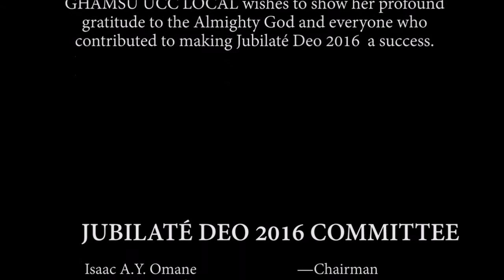Psalm 91 (Canticle) - GHAMSU Choir UCC Local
Tune by Matthew Camidge (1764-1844), "this psalm is a powerful chapter when a believer is in a time of crisis...The ending of all of this is the most powerful of all as God says He will “show him [or her], His salvation.”  If you have salvation, all of these other serious circumstances of plagues, night terrors, thousands dropping at your sides or any other threat are only temporary because ultimately, God is our refuge, our fortress, our shield, our buckler, and His love overshadows us and will bring us safely into the kingdom someday.  God truly is our fortress and our refuge."